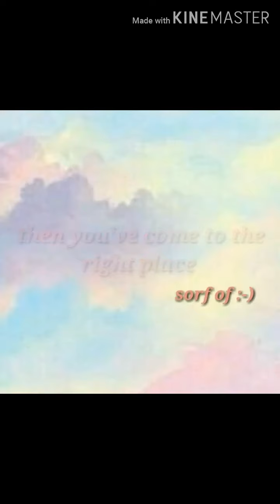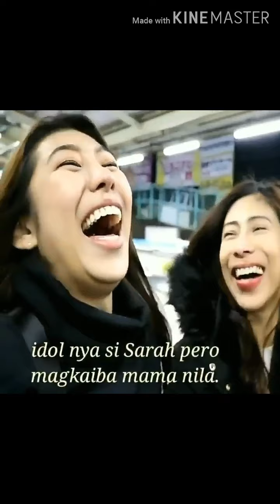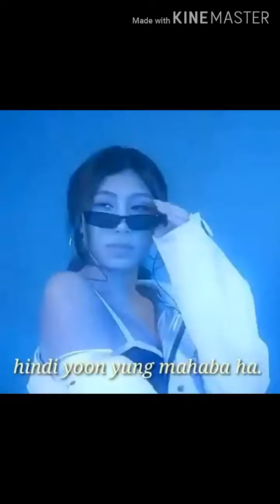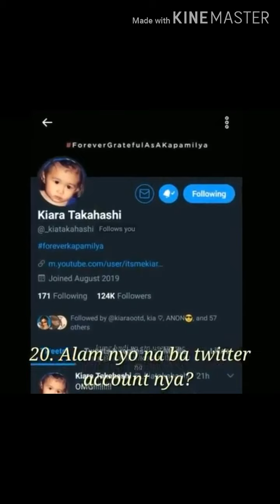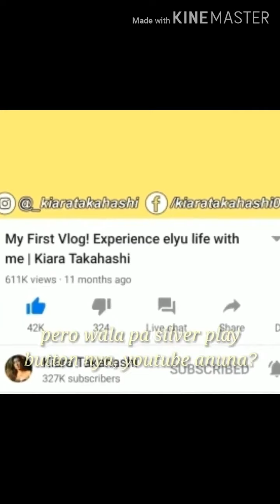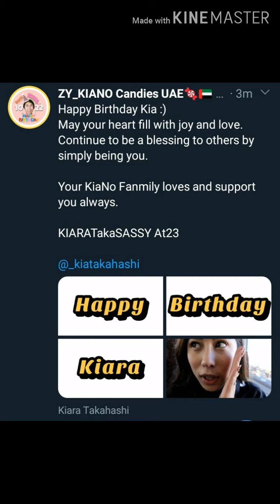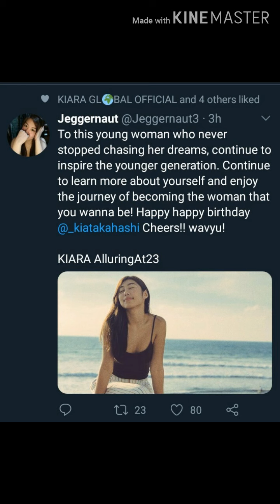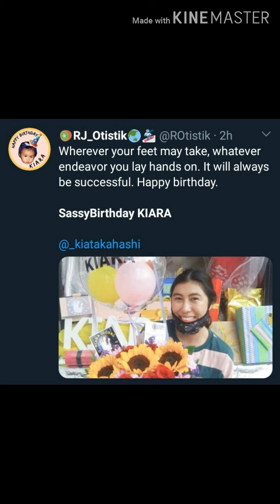happy 23rd birthday KIARA💛💛💛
23 facts about KIARA video are created by GULAY fanmily.